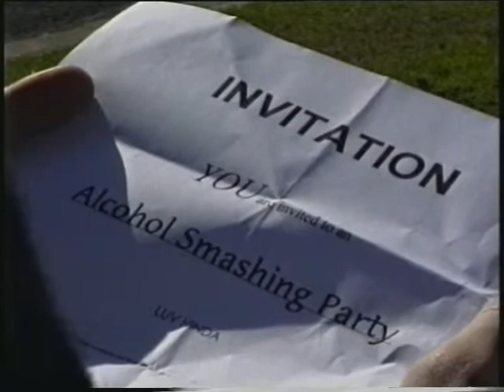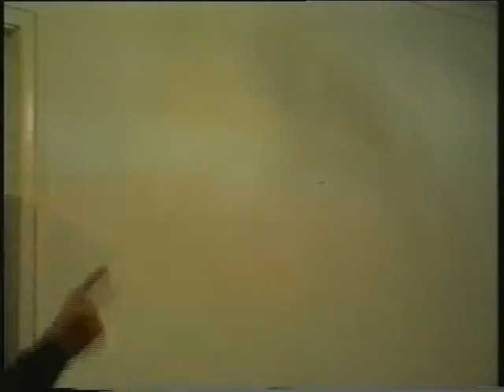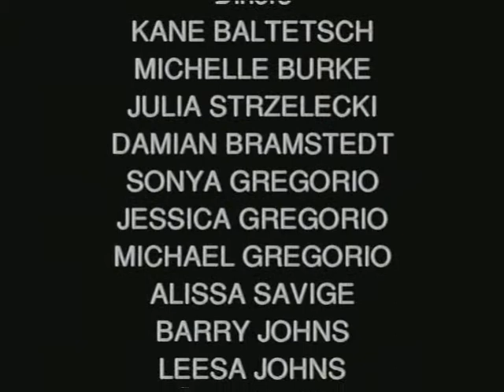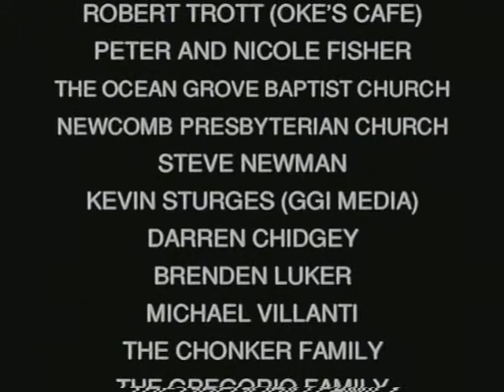And Many Shall Come (part 3)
AND MANY SHALL COME

PURITY FILMS presents A CHRISTIAN COMEDY PRODUCTION with SAMANTHA FISHER, MATTHEW VERSCHUUR, CRAIG SAVIGE "AND MANY SHALL COME" written and directed by CRAIG SAVIGE and MATTHEW VERSCHUUR produced by CRAIG SAVIGE (c) 1998.

"Robert was not prepared for what he was about to meet. Who was Mr X? What really happened in 1968?"

Robert Preston had no idea what he was up against. With his superb Biblical knowledge, it should have been a simple matter of revealing the truth about his brother Mike, who was caught up in a frivolity cult. But would Robert be able to stand against the lies? Could he fit the Mr X puzzle before it was too late? Should he believe the mad rantings of Tony Fettini? How could he foil Pastor Blowfly's elaborate plot? This Christian comedy film is an insightful warning about what really happened in 1968!

Runtime approx. 42 minutes (in three parts). This release on youtube authorised by Craig Savige and Matthew Verschuur.

This movie is a prophetic insight into the demise of Charismatic/Pentecostal Christianity where and when it has compromised with worldliness and feeling-based religion. You can get this movie on DVD with commentary